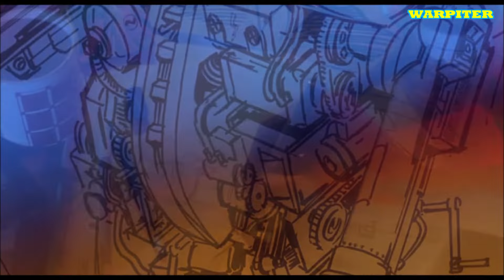Ghost Chase (1987) OST El secreto de los fantasmas Jason Lively Jill Whitlow DIR Roland Emmerich